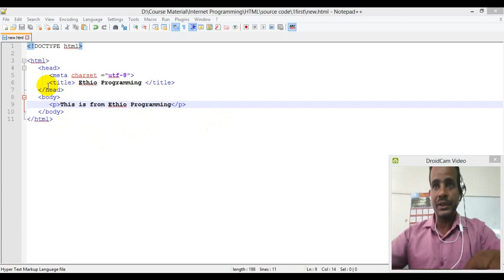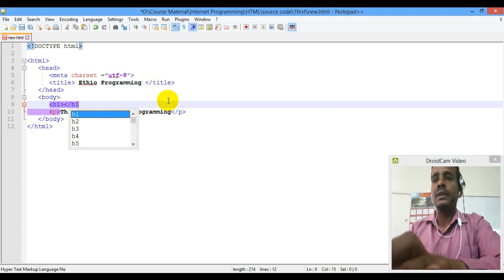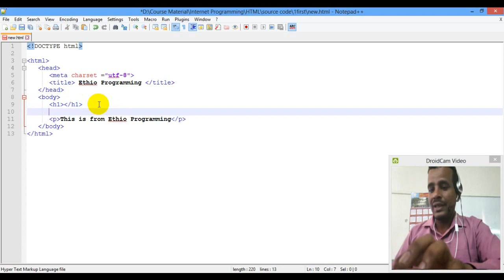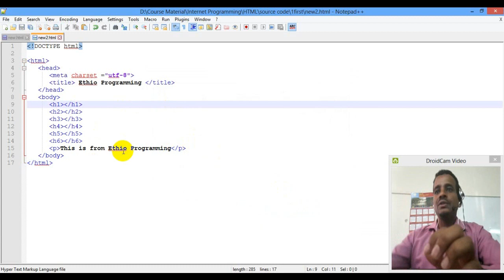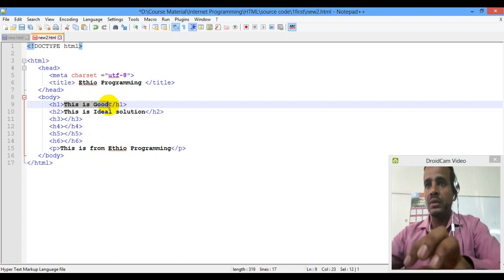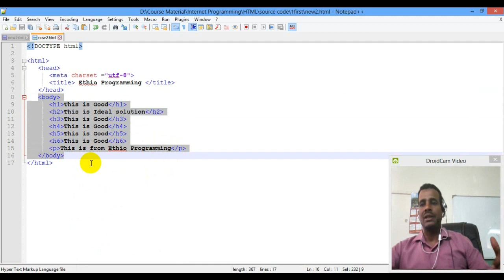Lecutre 3: website html headings Programming Tutorial in Amharic | በአማርኛ